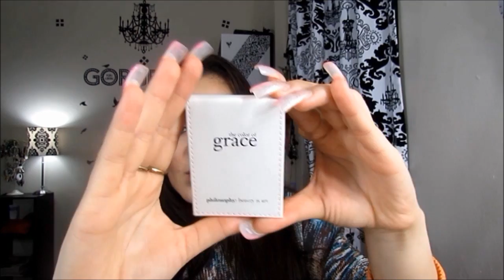♡Intercambio Con Jeniffer / Swap With Jeniffer♡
♡Open Me♡Despliegame♡leeme♡

MIRALO HD. WATCH HD!!

BROCHAS QUE USO DE SIGMA : SIGMA BRUSH...

yolyy_17

CAMARA QUE USO: Canon Powershot SX40